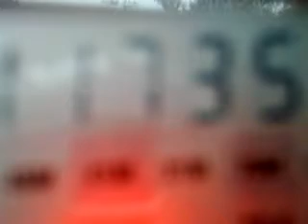21012011419_11735_Transmundial_Brasil_11_music_bb.flv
11735 kHz, 10:05 UTC - Transmundial, S. Maria, Brasil.